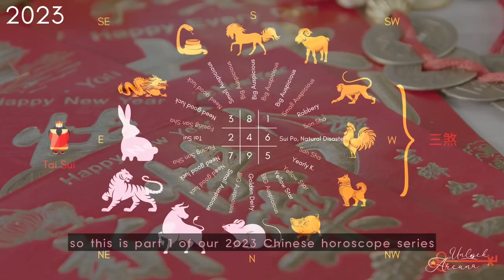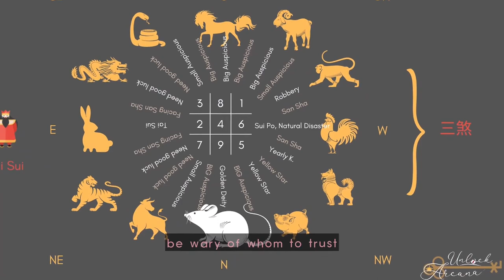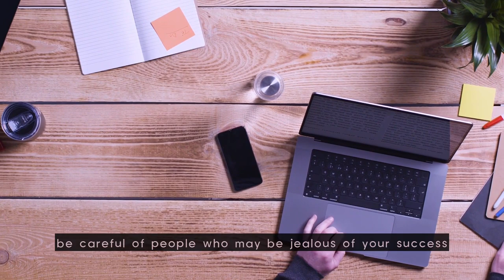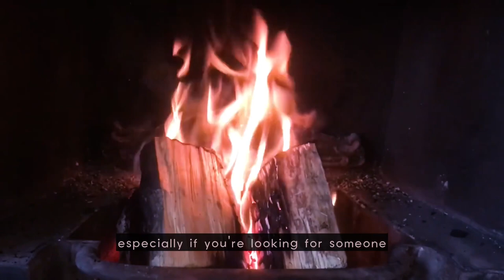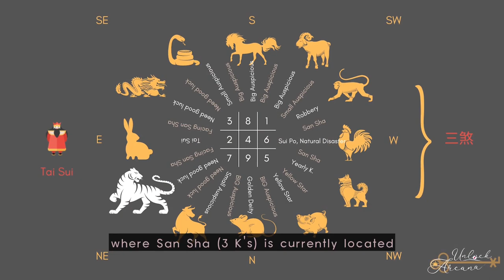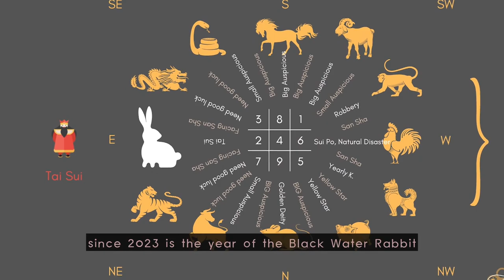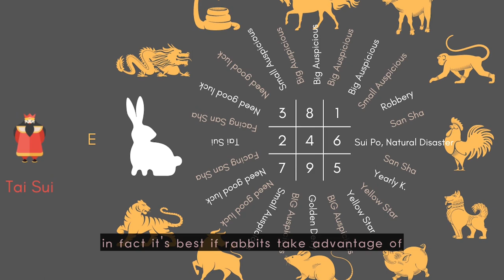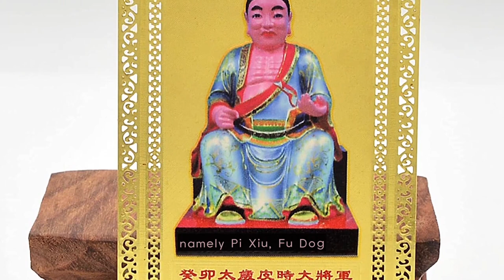2023 Chinese Horoscope Part 1: Rat, Ox, Tiger, Rabbit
In this video we’re gonna discuss Chinese Horoscope for 2023, which is the year of the Black Water Rabbit. It begins on January 22, 2023 — and if you happen to see this video by then, 新年快樂! -- and lasts until February 9, 2024.

This is Part 1 of our 2023 Chinese Horoscope series and this video covers the following animal signs: Rat, Ox, Tiger, Rabbit.

Part 2 [ Dragon, Snake, Horse, Ram ]: TO BE POSTED SOON (either Sat/Sun)

Part 3 [ Monkey, Rooster, Dog, Pig ]: TO BE POSTED SOON (Wed next week)

This video covers:
- the general fortune of the 1st 4 Chinese Zodiac Signs in 2023
- how some of the signs are affected by Tai Sui and San Sha (三煞) and remedies that can be done
- lucky colors (balancing colors) for Rat, Ox, Tiger and Rabbit signs for 2023
- fortune cookie for Rat, Ox, Tiger and Rabbit